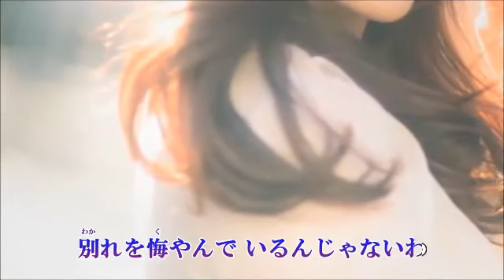【 まなざしにグッバイ 】 まつざき孝介 / Cover 西川三男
２０１８．１．１０　発売
かず　翼 ：  作詞
小田純平：  作曲
谷田部正：  編曲
画像はdurantaさんよりお借りしました。